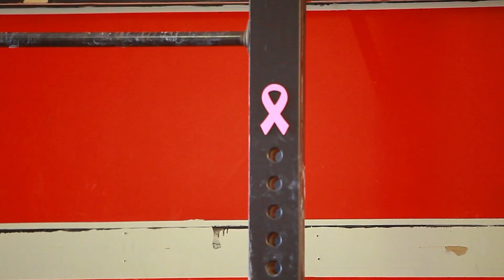CrossFit Absolute Promo